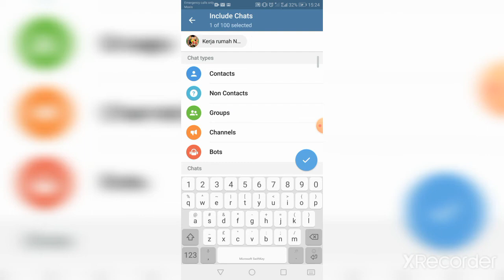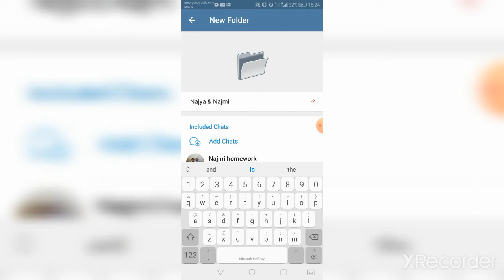CARA MEMBUAT FOLDER DI TELEGRAM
👉Telegram➡️settings ➡️folder ➡️create folder ➡️add chat➡️✔️➡️folder name➡️save